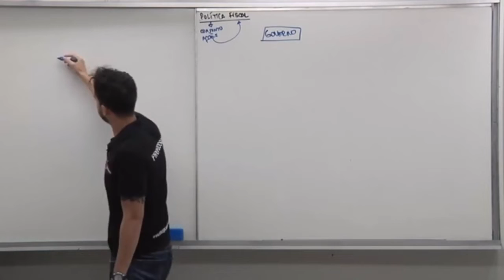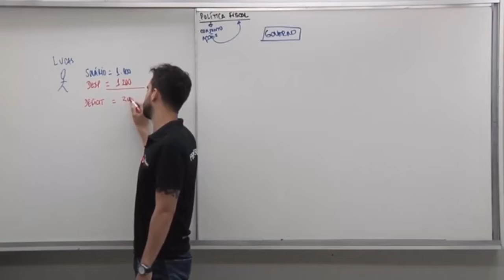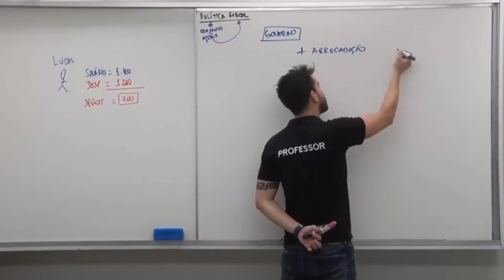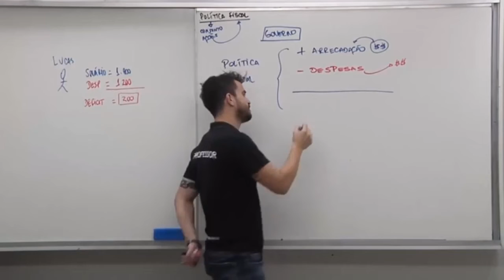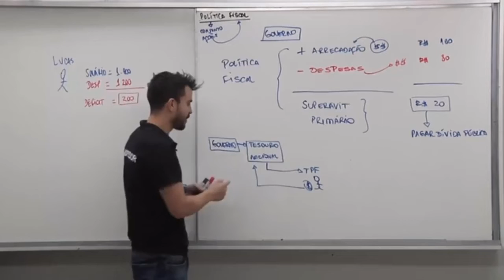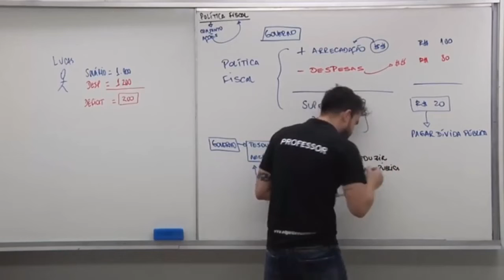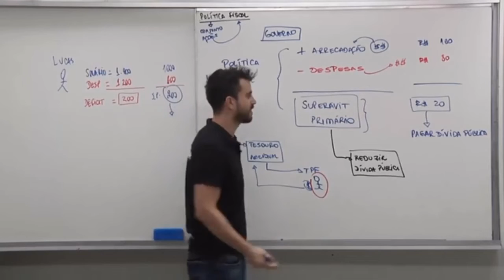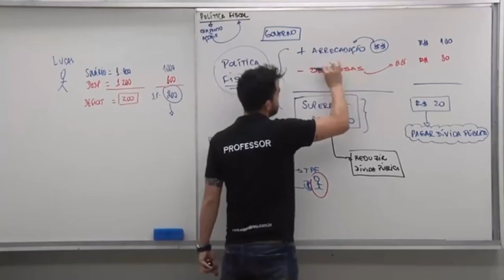9 - Política Fiscal